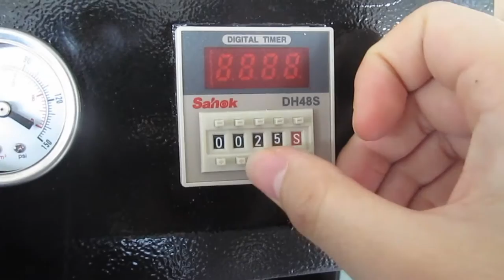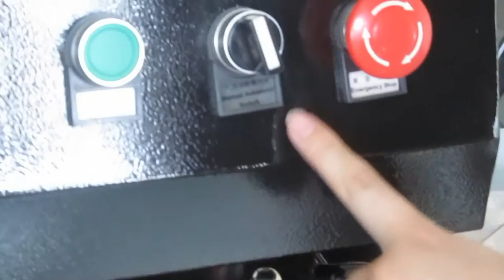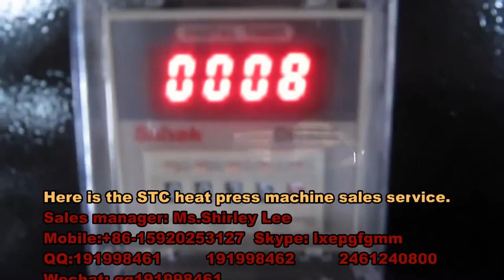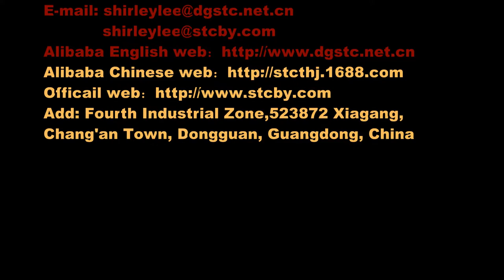STC-QD04 Shaking Head Pneumatic Double Station Heat Press Machine in Chinese